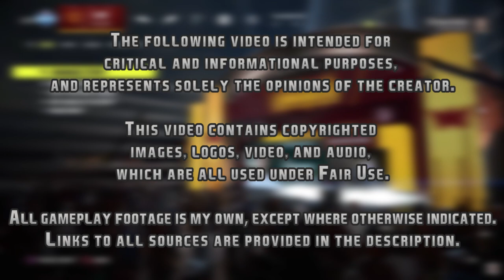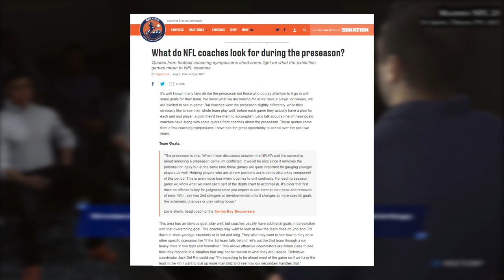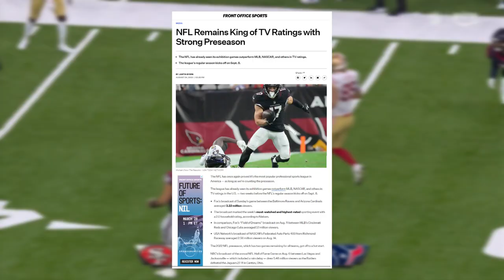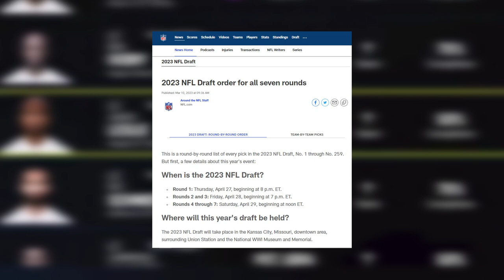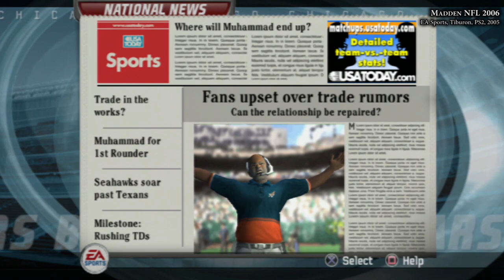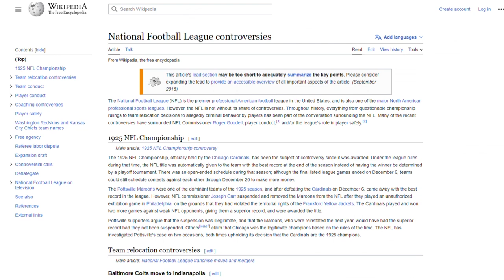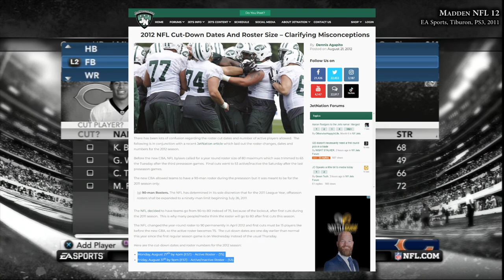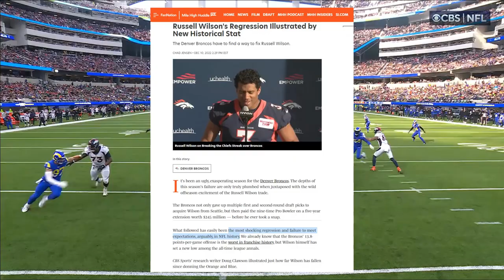How Madden Fails To Simulate Football - ep 6: Talent Evaluation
Madden shows all players' exact ratings, so that there is no question of who is the best player on the depth chart.

TABLE OF CONTENTS:
00:00 Intro
01:45 The Problem
08:25 Preseason
14:38 Right Player, Right Job
29:28 Proposed Solution
41:13 Russel Wilson 2022
43:10 Ratings In Other Games
49:42 Outro

"What are 49ers quarterback options after Jimmy G suffers season-ending injury?" by Scott Rogust @ Fansided:

"What do NFL coaches look for during the preseason?" by Topher Doll @ Mile High Report:

"NFL Remains King of TV Ratings with Strong Preseason" by Justin Byers @ Front Office Sports:

"NFL Preseason Is an Unnecessary, Outdated Risk for Players" by Mike Freeman @ Bleacher Report:

"Anatomy of a terrible NFL Defense: Why the Cardinals will go from WORST to FIRST" by Brett Kollmann, YouTube:

"A Shockingly Small Amount Of Money From Pink NFL Merchandise Sales Goes To Breast Cancer Research" by Cork Gaines @ Business Insider:

"How the NFL Worked to Hide the Truth about Concussions and Brain Damage" by Mark Fainaru-Wada, Steve Fainaru @ Scientific American:

"The NFL Tried to Intimidate Scientists Studying the Link between Pro Football and Traumatic Brain Injury" by Union of Concerned Scientists:

"2012 NFL Cut-Down Dates And Roster Size – Clarifying Misconceptions" by Dennis Agapito @ JetNation:

"When are NFL roster cuts 2022? Deadline date, rules, practice squad salary & more to know" by Joe Rivera @ Sporting News:

"Russell Wilson's Regression Illustrated by New Historical Stat" by Chad Jensen @ Sports Illustrated, FanNation:

"Denver Broncos fire coach Nathaniel Hackett after 4-11 start" by Jeff Lengwold @ ESPN:

"Hackett hires ‘senior assistant’ to help with game management as ‘well-coached’ 49ers come to town" by Laurie Lattimore-Volkmann @ Mile High Report:

Music "The Equalizer" by Sam Spence and Da Riffs.
Music "It Starts Now" & "Run To The Playoffs" by David Robidoux, copyright NFL Films.
Music from NFL Primetime, copyright ESPN.
Music from Axis Football, copyright Axis Games.